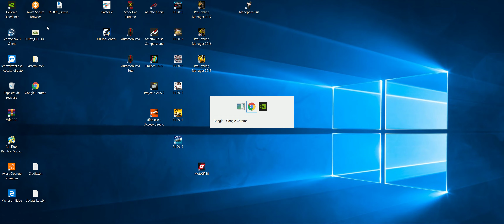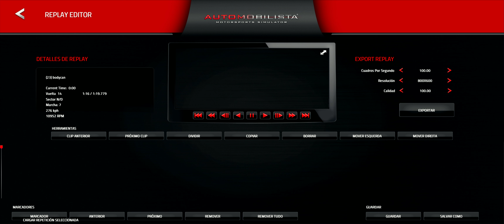ESPAÑA Carrerita a 15 vueltas Automobilista 2019 05 06 19 19 38 02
y mejoro mi vuelta rápida.